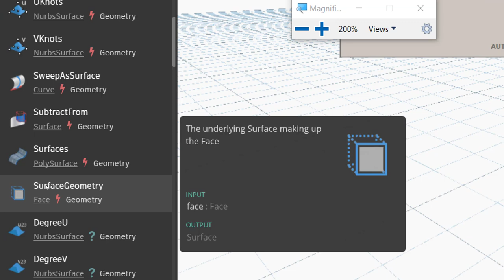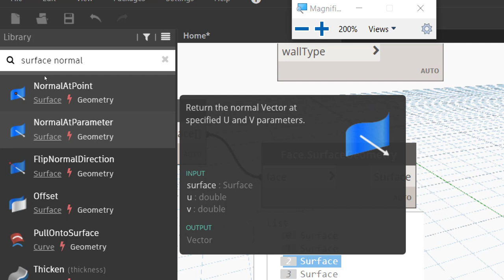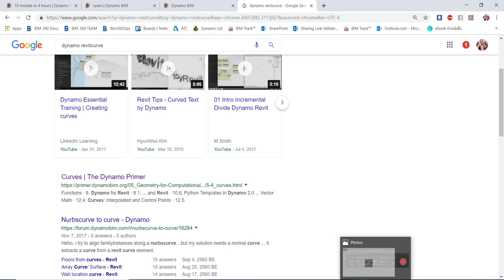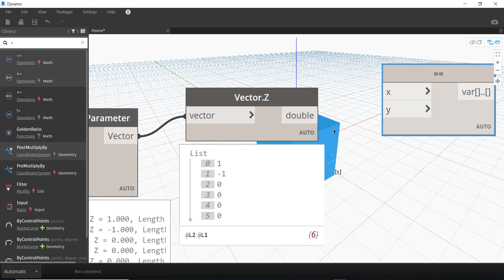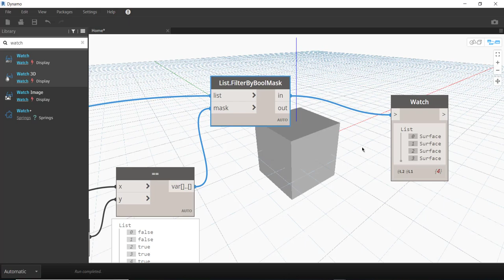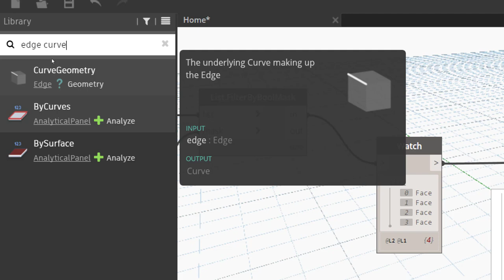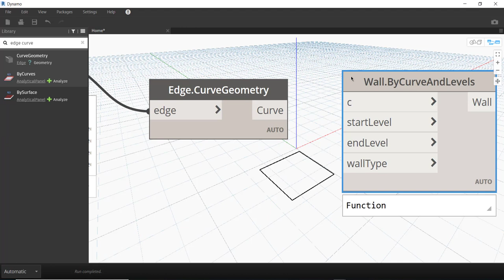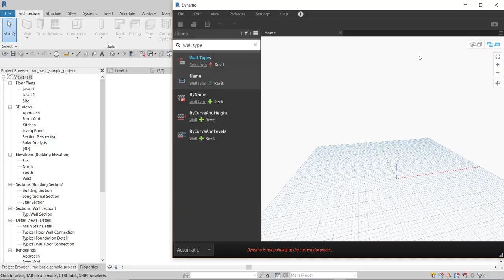Dynamo Basic part 3/4 สอนที่ BIM CLUB THAILAND